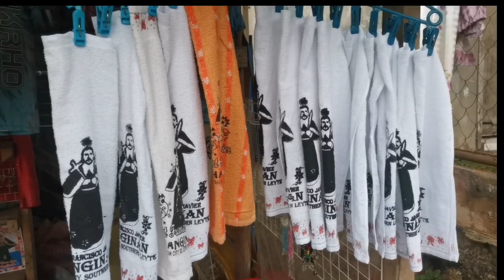Amazing Mountain View | Hanginan Maasin City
"Hanginan" being one of the Pilgrimage site in Maasin City ,Southern  Leyte is a home of a chapel .A chapel that is visited by many Filipino Devotees .

Dalawang Beses namin Dinayo ang Lugar dahil sa napakaganda nito esp. ang mga Mountain Views .Milagroso dw ito at marami ding mga debutante ang pumupunta Para Manalangin sa kanilang Ipinagdadasal Lalong Lalo na ang mga estudyante  na nag nanasang maka Pasa sa Board Exam nila ..